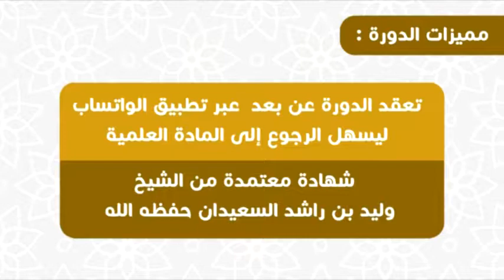أفي الله شك ؟